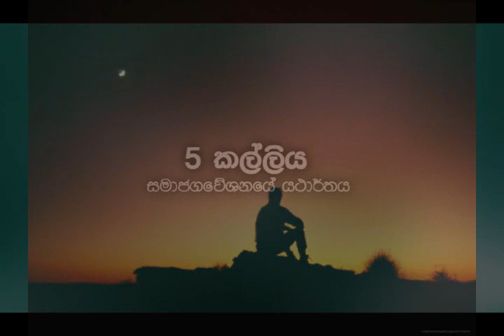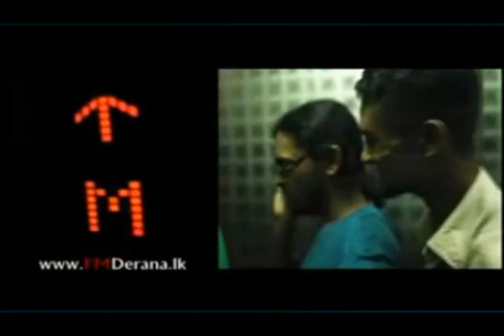5 kalliya nuwan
ඔහු මේ ලස්සන ලෝකය දැක්ක
ආදරය දුක වේදනාව සිතින් දරාගත්ත
නමුත් හෙට ඔහු මේ ලස්සන ලෝකය දකින්නේ කොහොමද